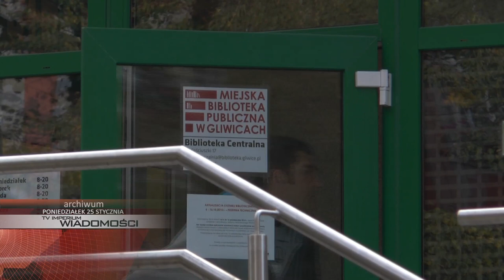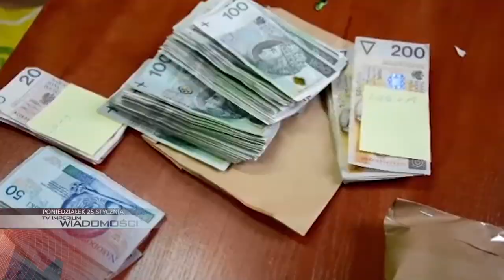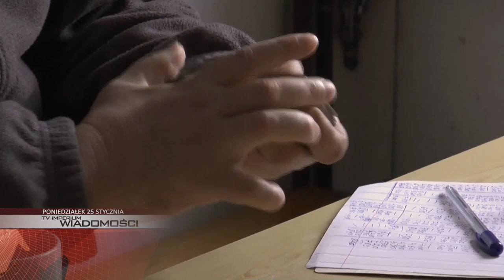PONIEDZIAŁEK: nowe oświetlenie na ul. Zwycięstwa, ferie w bibliotece, szajka dilerów rozbita